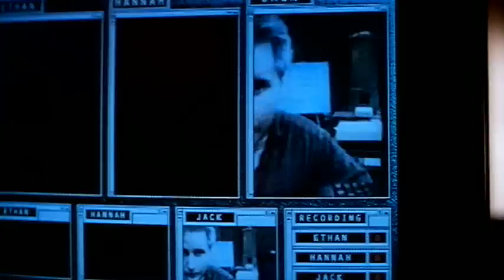"Mission: Impossible (1996)" Theatrical Trailer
Original theatrical teaser trailer for the 1996 film "Mission: Impossible."  Starring Tom Cruise, Jon Voight, Emmanuelle Beart, Henry Czerny, Jean Reno, Ving Rhames, Kristin Scott-Thomas, and Vnaessa Redgrave.  Directed by Brian De Palma.